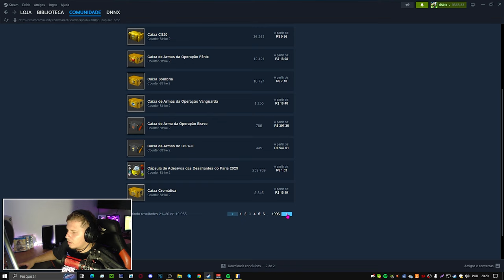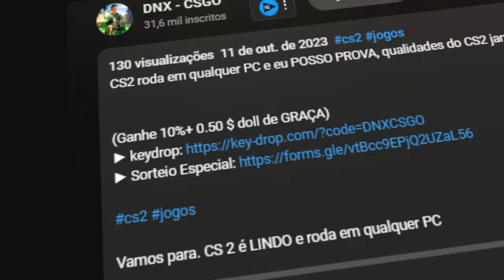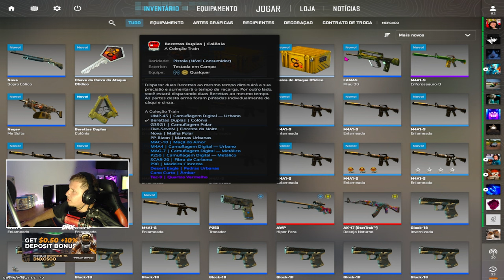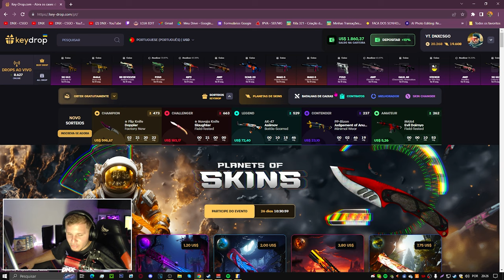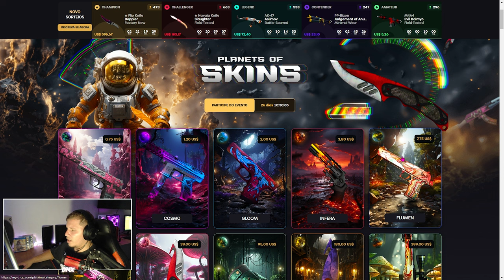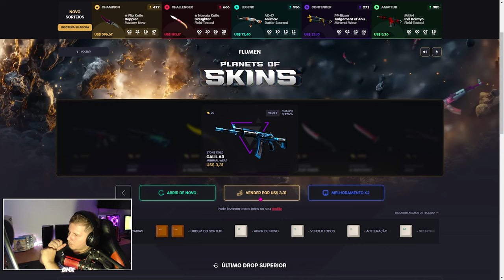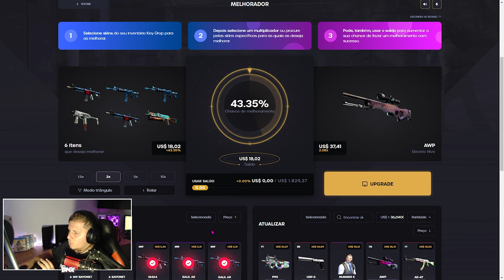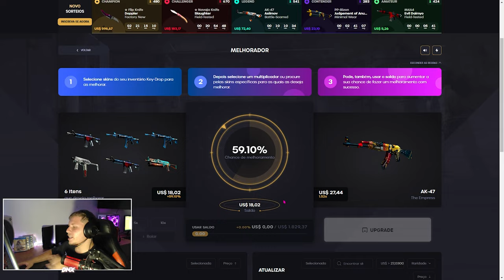Valvee.. CAIXAS de SKINS de CS2 😔 (COMO LUCRA MUITOO)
CS2 tá dms CARA ihuuuuu